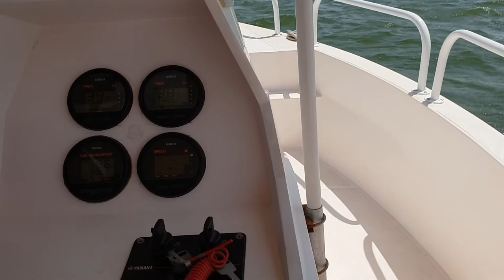محمد خالد انصاری Damman Island Fun With Friends🛥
الحمداللہ